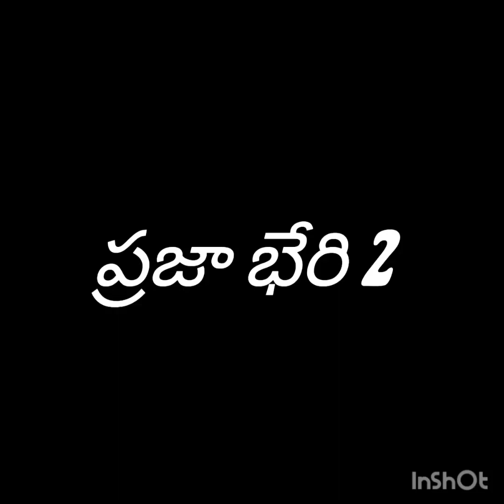koyedi narsimlu TDP leader press meet Nizamabad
*తెలంగాణ తెలుగుదేశం పార్టీ నిజామాబాద్ పార్లమెంట్ పరిధి నిజామాబాద్ అర్బన్ కన్వీనర్ కొయేడి నర్సింలు గారి ఆధ్వర్యంలో నిర్వహించిన సమావేశంలో...*

*సకలజనులు కోట్లాడి తెచ్చుకున్న తెలంగాణ, కెసిఆర్ కుటుంబం  పలైయిందని అన్నారు*

*రెండు తెలుగు రాష్ట్రాల రాజకీయ చరిత్రలో తెలుగుదేశం పార్టీ కొత్త శకం లిఖించింది, రాష్ట్ర అభివృద్ధిలో పేదల సంక్షేమం లో టిడిపి కి ముందు టిడిపి తర్వాత అని చూసేలా చేసింది చరిత్రను తిరగ రాసింది.*

*ఇప్పుడు ఎలక్షన్లు సమీపంలో ఉన్నందున బీసీ లకు కేవలం కొన్ని కులాలకు మాత్రమే రూపాయలు లక్ష  చొప్పున ఇచ్చి, వాటికి కూడా అన్ని నిబంధనలు పెట్టి బీసీ లకు అన్యాయం చేస్తున్నారని అన్నారు...*

*గృహలక్ష్మి పథకం కింద 3 విడతల్లో లక్ష చొప్పున ఇచ్చే మొత్తం ఏ కోసకు కూడా సరిపోదని, ప్రతి ధరకాస్తు దరుడికి 10 లక్షలు ఇవ్వాలని తెలుగుదేశం పార్టీ తరఫున డిమాండ్ చేశాడు..*

*ఈ కార్యక్రమంలో బీసీ నాయకులు దత్రిక రవి పాల్గొన్నారు...*